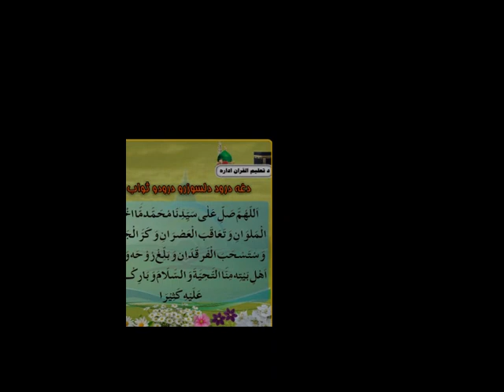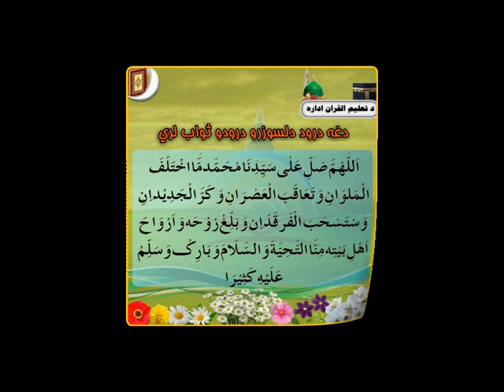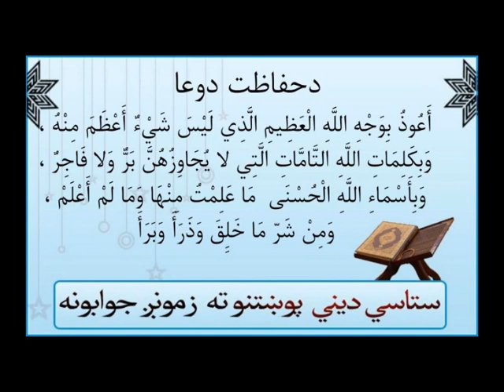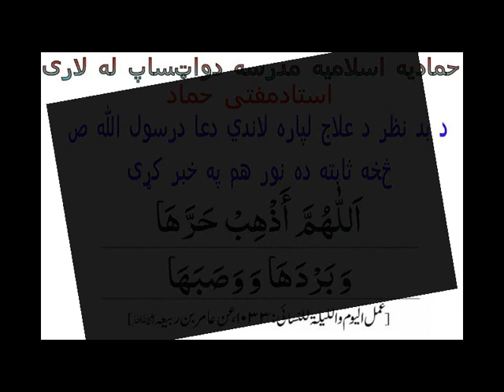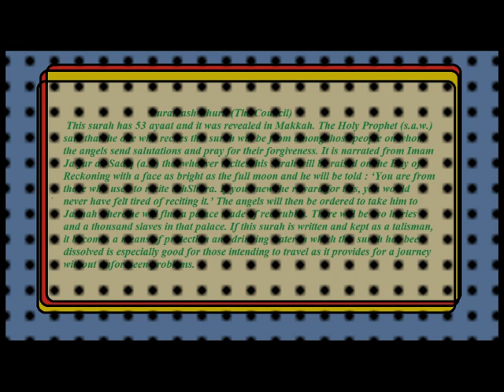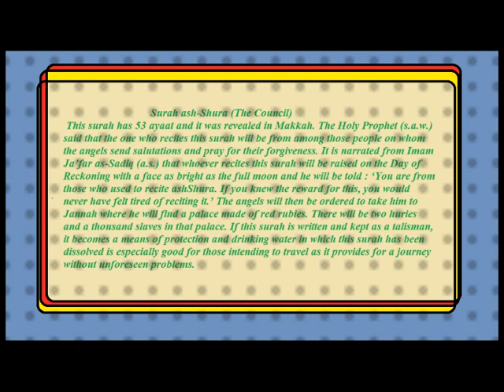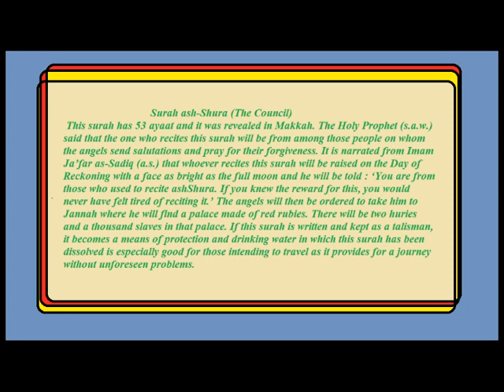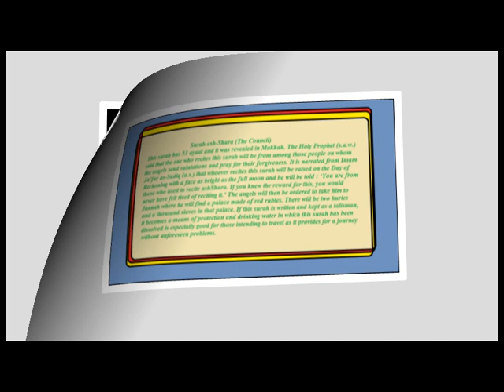Quran Tafsir (تفسير‎): Ash Shuraa {19 - 35} سورة الشورى [Pashto]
Quran Tafsir in Pashto, Hammadia Madrasa (Kandahar, Afghanistan)  سورة الشورى, Ash Shura--- القران الکريم پښتو ترجمه ,حماديه اسلاميه مدرسه . {NEW 2020}